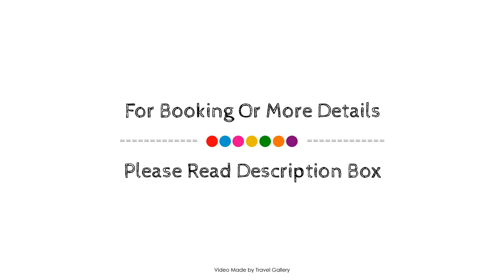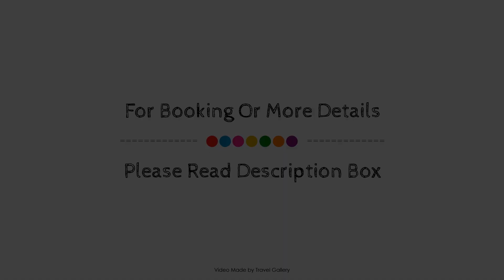Sakli Gol Evleri, Burdur, Turkey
About Property:
Ideally located in the prime touristic area of Burdur, Sakli Gol Evleri promises a relaxing and wonderful visit. The hotel offers guests a range of services and amenities designed to provide comfort and convenience. Facilities like free Wi-Fi in all rooms, car park, airport transfer, restaurant are readily available for you to enjoy. Internet access – wireless, internet access – wireless (complimentary), air conditioning, heating, mini bar can be found in selected guestrooms. To enhance guests' stay, the hotel offers recreational facilities such as fishing, garden, water sports (non-motorized). A welcoming atmosphere and excellent service are what you can expect during your stay at Sakli Gol Evleri.
Searching For
1. Sakli Gol Evleri - Burdur
2. Sakli Gol Evleri - Burdur Virtual Tour
3. Sakli Gol Evleri - Burdur Rooms
4. Sakli Gol Evleri - Burdur Amenities
5. Sakli Gol Evleri - Burdur Videos
6. Sakli Gol Evleri - Burdur Offers
7. Sakli Gol Evleri - Burdur Deals
Audio Credit:
Track Title: Blank Slate
Artist: VYEN